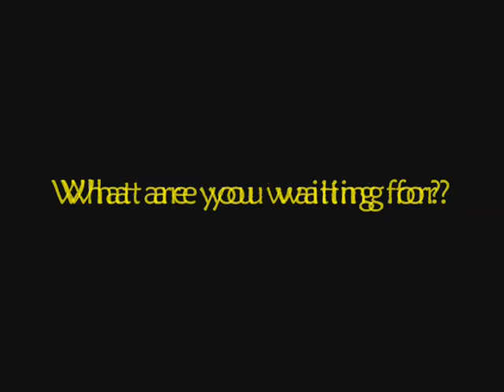Maryland Martial Arts - Aqabah Karate l Farzana Huq - Aqabah Karate Parent - Rave Review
Farzana Huq, an Aqabah Karate Parent, explains why she recommends Aqabah to others and why she chose to have her daughter do martial arts and attend Aqabah Karate's Tiny Tiger Program.

Aqabah Karate has classes for boys and girls starting from ages 4. Our programs consist from life training skills, confidence boosters, fitness and bully tactics.